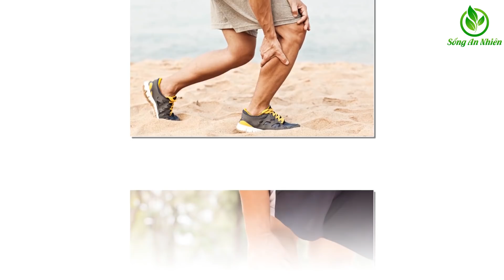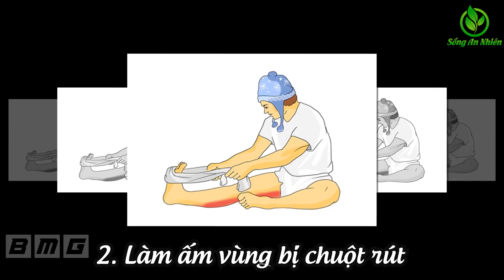Cách Trị DỨT ĐIỂM Chuột Rút Tê Chân Hiệu Quả, Vô Cùng Đơn Giản Ai Cũng Nên Biết